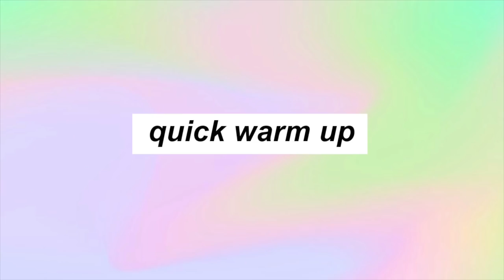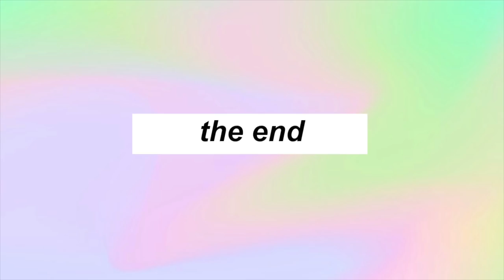Why You Don't Climb and Eat lol - Climbing Vlog 01🌹| Hobo Ahle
✧ MORE VLOGS ✧ ✨ Click "SHOW MORE" ✨